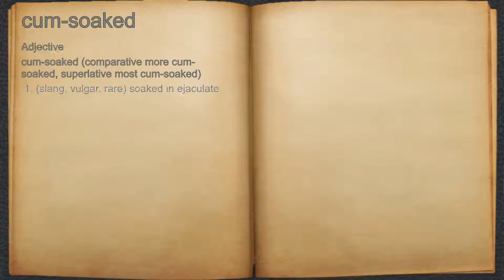What does cum-soaked mean?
A spoken definition of cum-soaked.

Intro Sound:
Typewriter - Tamskp